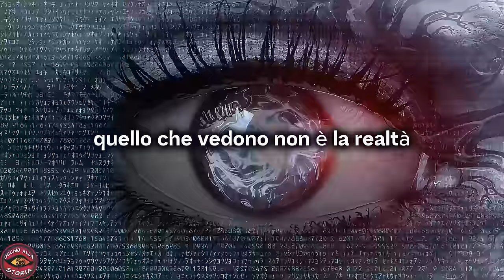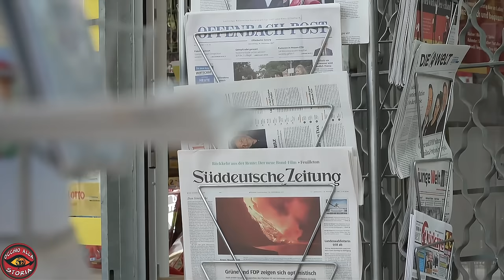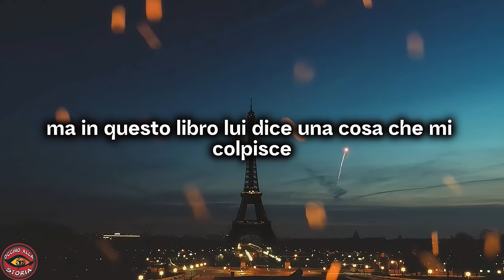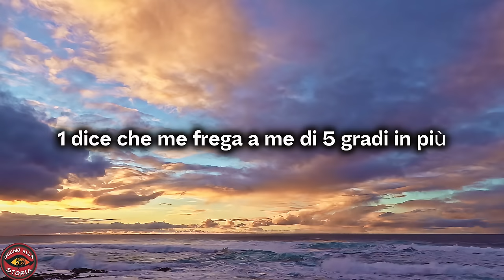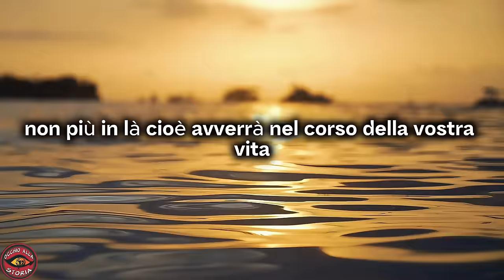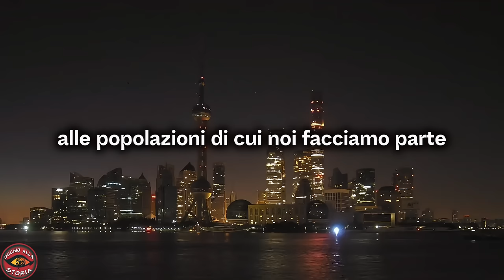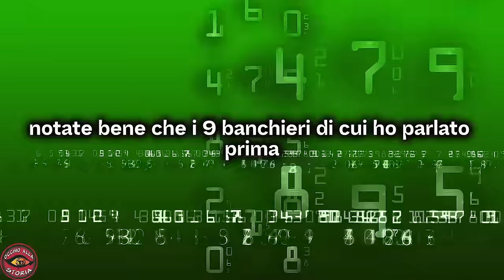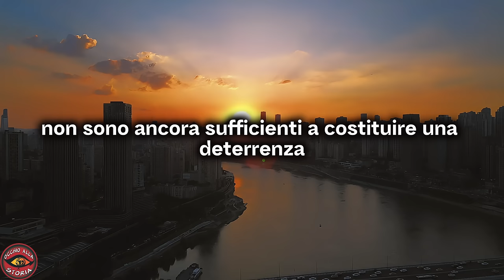LO SCONTRO FINALE di Giulietto Chiesa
𝕾𝖊 𝖑𝖆 𝕮𝖎𝖓𝖆 𝖈𝖔𝖓𝖙𝖎𝖓𝖚𝖆 𝖆 𝖈𝖗𝖊𝖘𝖈𝖊𝖗𝖊 𝖈𝖔𝖓 𝖖𝖚𝖊𝖘𝖙𝖔 𝖙𝖆𝖘𝖘𝖔, 𝖓𝖔𝖓 𝖈'𝖊̀ 𝖆𝖑𝖙𝖗𝖆 𝖘𝖔𝖑𝖚𝖟𝖎𝖔𝖓𝖊 𝖕𝖊𝖗 𝖌𝖑𝖎 𝕾𝖙𝖆𝖙𝖎 𝖀𝖓𝖎𝖙𝖎 𝖉'𝕬𝖒𝖊𝖗𝖎𝖈𝖆 𝖘𝖊 𝖓𝖔𝖓 𝖖𝖚𝖊𝖑𝖑𝖆 𝖉𝖎 𝖋𝖆𝖗𝖓𝖊 𝖎𝖑 𝖓𝖊𝖒𝖎𝖈𝖔 𝖕𝖚𝖇𝖇𝖑𝖎𝖈𝖔 𝖓𝖚𝖒𝖊𝖗𝖔 𝖚𝖓𝖔 𝖊 𝖘𝖈𝖆𝖙𝖊𝖓𝖆𝖗𝖊 𝖑𝖆 𝖌𝖚𝖊𝖗𝖗𝖆 𝖗𝖎𝖘𝖔𝖑𝖚𝖙𝖎𝖛𝖆.

Giulietto Chiesa era nato il 4 settembre 1940 ad Acqui Terme (Alessandria). Giornalista e politico incarnava la passione in entrambe gli ambiti. A Mosca arrivò nel 1980 per seguire le Olimpiadi con la compagna Fiammetta Cucurnia, e lì rimase come corrispondente per L'Unità e La Stampa, ma anche il Manifesto, Tg5, Tg1 e Tg3, per raccontare i grandi cambiamenti del Novecento che da Mosca sono passati e la trasformazione dall'URSS comunista alla Russia moderna.

Per sostenere il nostro lavoro